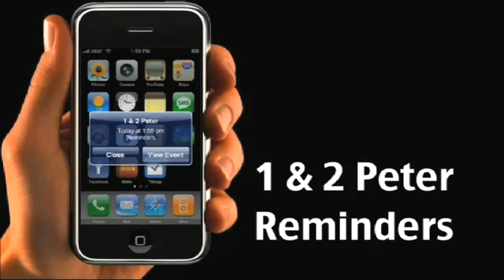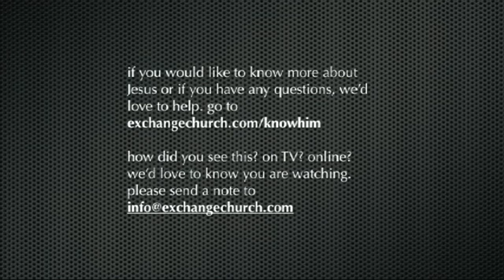1 Peter 3:1-7 Therefore, Submit Yourselves pt. 2